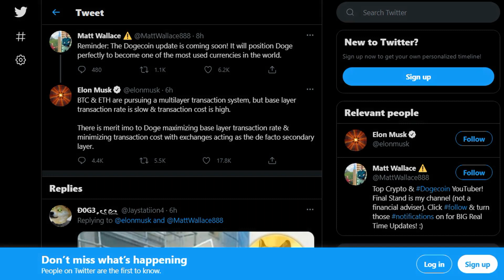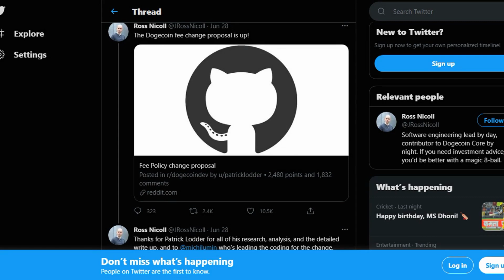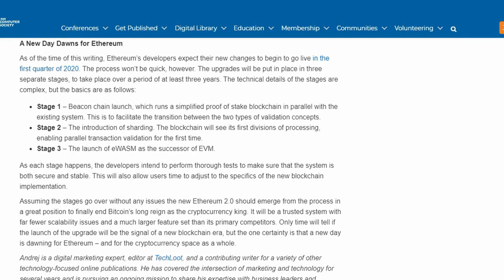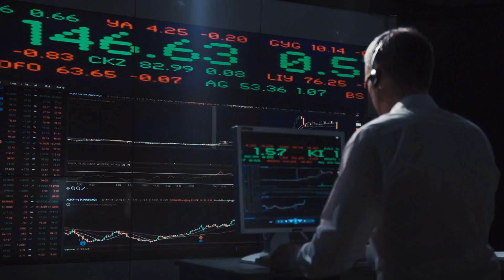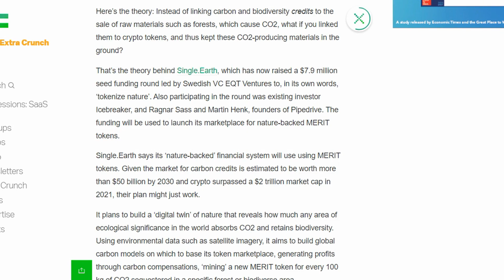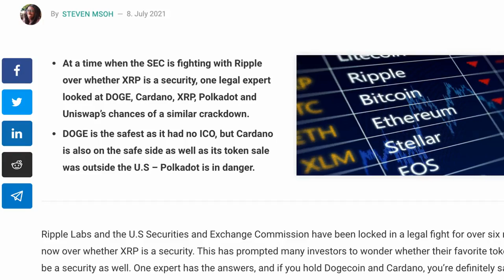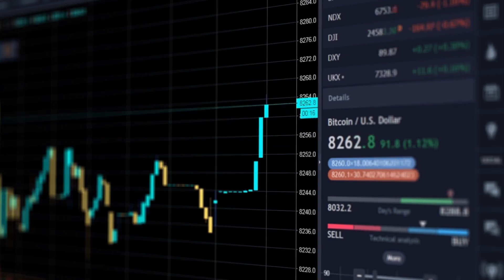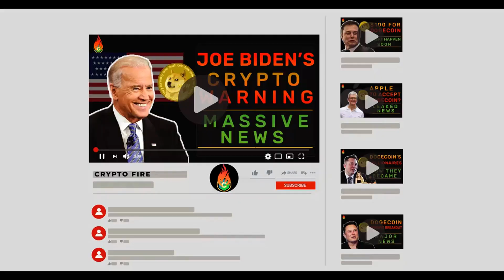DOGECOIN HOLDERS NEED TO KNOW ABOUT ELON MUSK'S SECRET MESSAGE | DOGECOIN NEWS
In this video, I'll talk about what Elon Musk just said about dogecoin. So, recently he posted two tweets about it. One of them was obviously about doge, but the other one was an indirect message that said that he's a doge holder himself. And this is why it's a big deal. It suggests that Elon isn't going to leave Doge's side anytime soon.

What you Win:
1. One Hundred Dollars

How to Enter:
2. Like this video and leave a comment about your favourite crypto

- The contest opens at 9 AM PST on 8th July, 2021
- The contest closes at 9 AM PST on 15th july, 2021
If the winner has not followed the rules of the contest they will be disqualified.